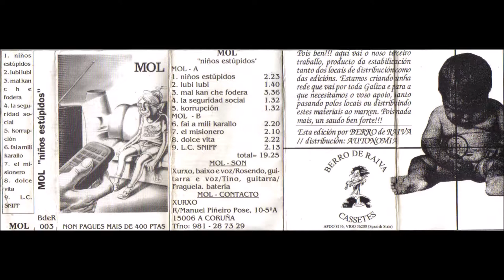Mol - Niños estúpidos (album completo)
01. Niños estúpidos 00:00
02. Lubi lubi 02:25
03. Mal can che fodera 04:15
04. La seguridad social 07:53
05. Korrupción 09:29
06. Fai a mili carallo 12:21
07. El misionero 14:23
08. Dolce vita 16:34
09. LC snif 18:59